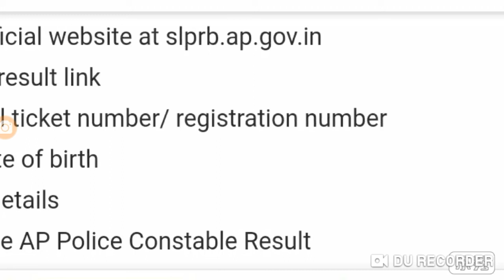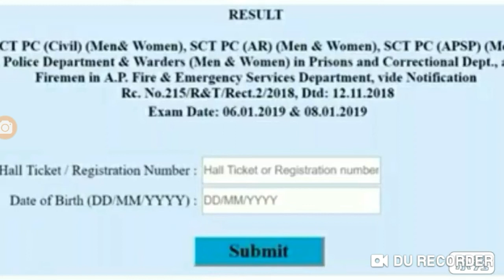Ap police constable results-2019, pc results-2019, police constable results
Hello viewers

This is your Best Choice

AP Police - Andhra Pradesh

AP Police Constable Preliminary Test Results 2019, APSLPRB Constable Results 2019, How to download AP Constable Prelims Results 2019 bestchoice latestgovernmentjobnotifications# bestchoice latestgovernmentjobnotifications#